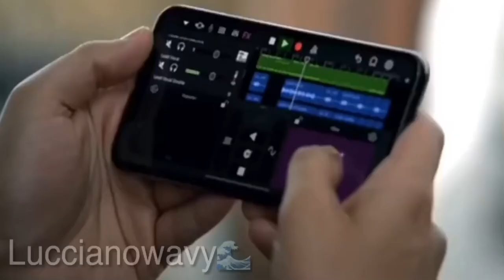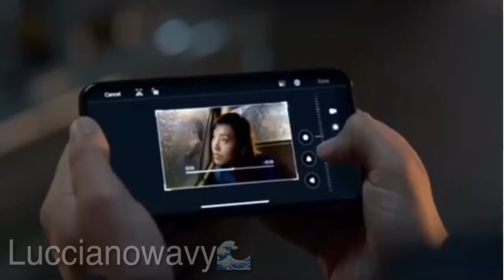Introducing iPhone 11 Pro | Luccianowavy Reaction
Reaction to this incredible apple product super pumped most definitely picking up and you should too.
Also head on over to my insta @ Lucciano_wavy